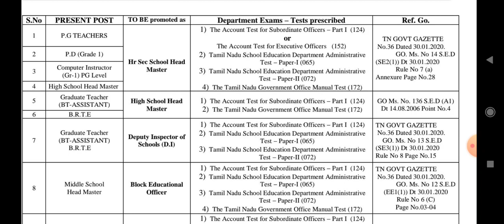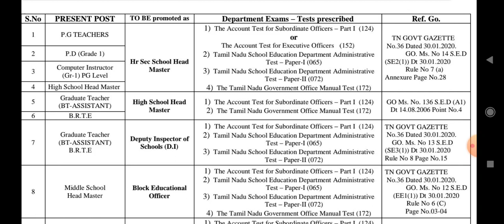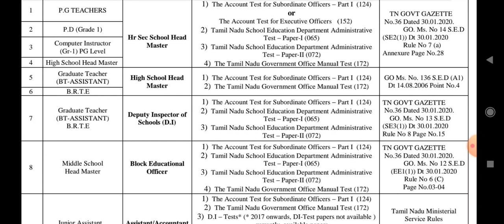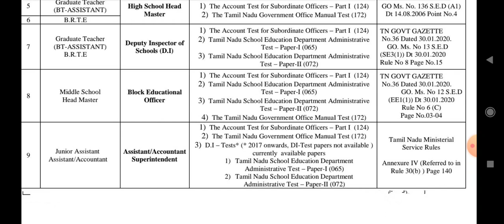துறைத் தேர்வுகள் விபரம் ALL PROMOTIONS